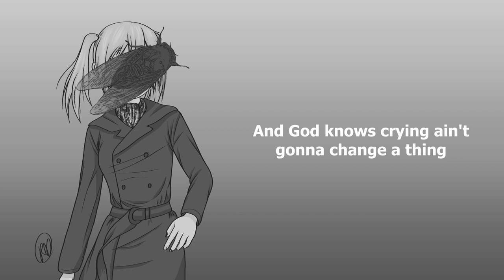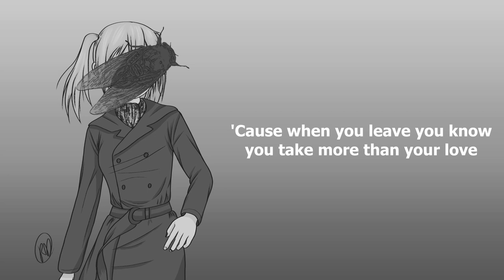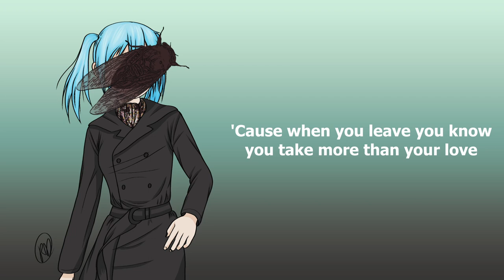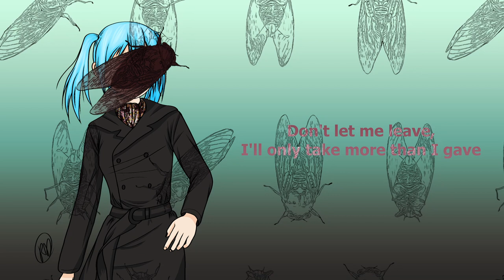cicada days by will wood but it's sung by hatsune miku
gonna try out a different style of title for songs that have a little more notoriety.

this one's dedicated to the rabbit hole of character AI chatrooms that i've fallen down and how pretty much all of them end up with me taking said character through a really emotional self-actualization arc. realistically these two things would have nothing to do with each other, but the line of "now it feels damn inhumane to get all i dreamed of" is a bit too apt of a descriptor for some of the stuff i've created with it.

song by will wood
VBs used: Hatsune Miku v4x English in the VOCALOID6 editor
art, video, and cover by me